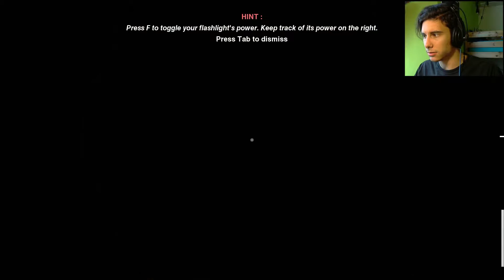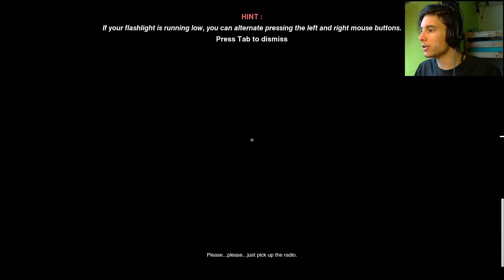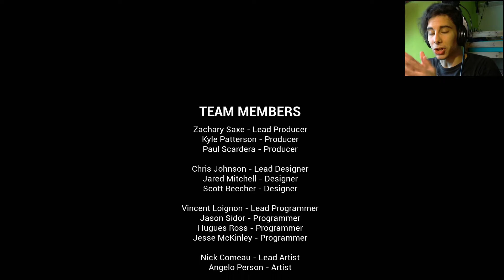STAY IN THE LIGHT | The Last Light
Nicolas! I'm here to pick you up for your birthday! Stop hidding in the darkness!